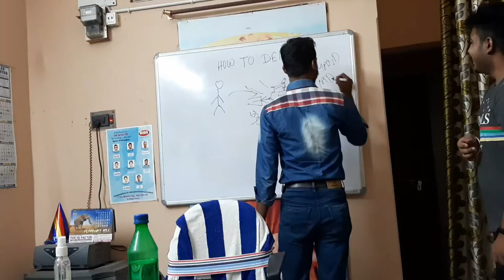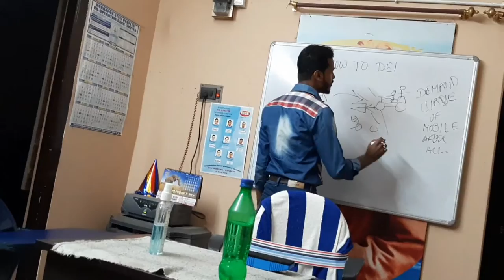Playing in mud is so fun|HeyMaryDarling